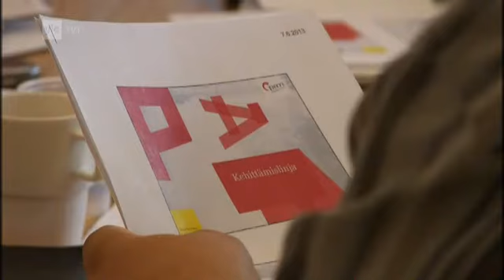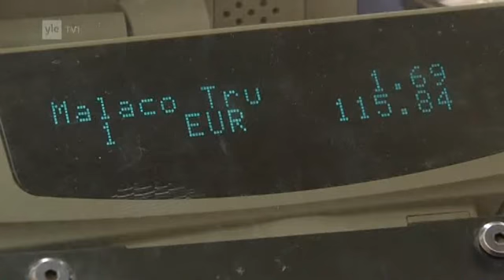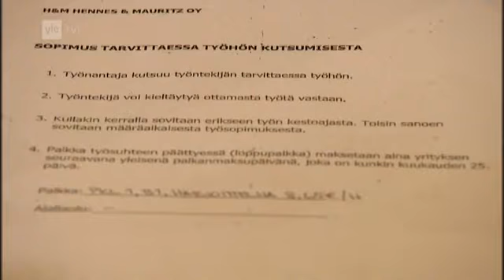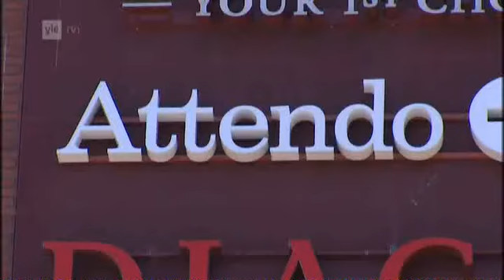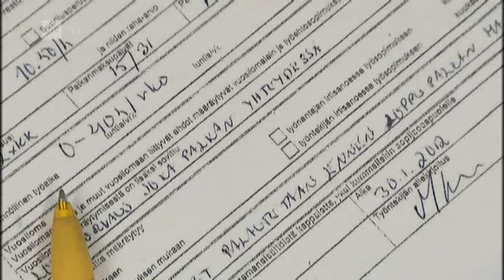A-studio: Uudentyyppiset työsuhteet [1/2]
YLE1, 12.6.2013